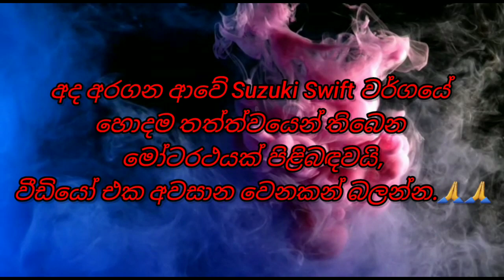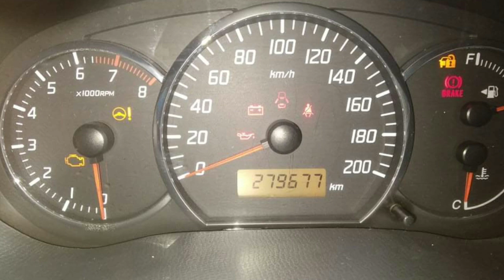Aduwata Car / Suzuki Swift Car Sale / Car Sale / Vehicle Sale / ikman.lk / ikman Lanka / Alto Lanka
Hello Friends..

Video include is .
Car Sale
vehicle sale
aduwata car sale
low budget car sale sri lanka

keywords..

my channel

Thankyou ...